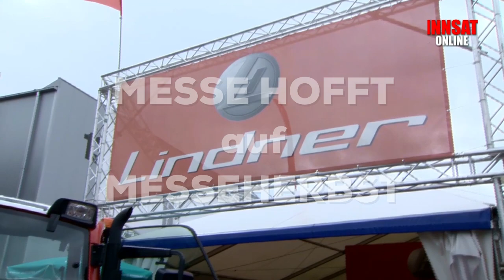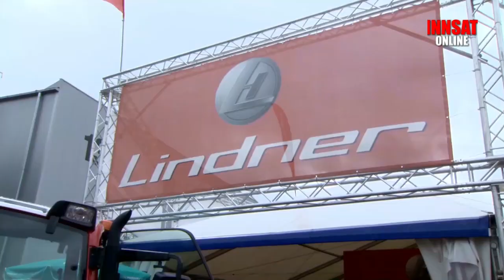mESSE HOFFT AUF hERBSTMESSEN